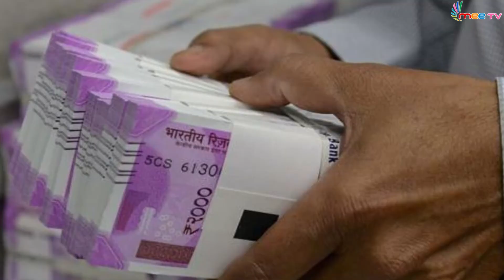నంద్యాలపై 1000 కోట్ల బెట్టింగ్ |1000 crore betting on Nandyal |latest news |Mee Tv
betting on Nandyal 1000 crore betting on Nandyal ys jagan shilpa mohan reddy  ysrcp ycp woman leader  ycp election campaign  nandyala by election  by election  nandyala ycp candidate silpa  tdp leaders  chandra babu naidu  cm chandrababu Mee Tv